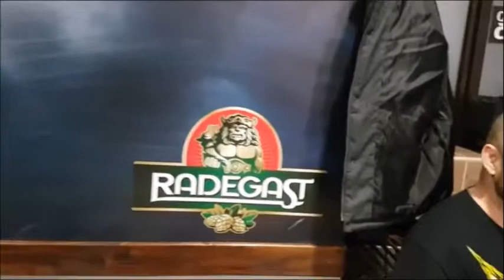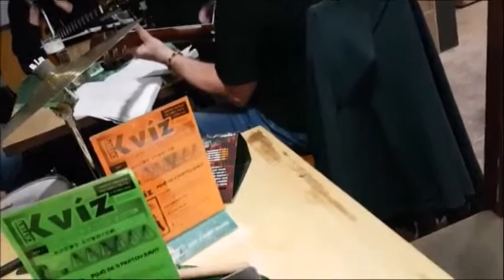Staré Bjelidlo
Wigy Band   6.3.2019